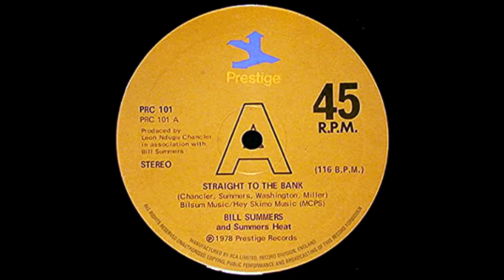Bill Summers And Summers Heat Straight To The Bank 1978